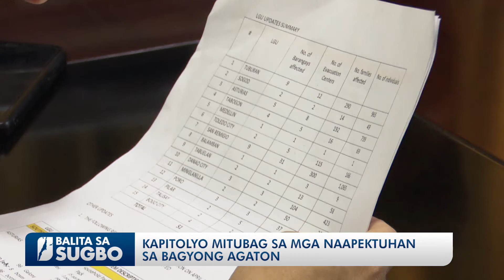KAPITOLYO MITUBAG SA MGA NAAPEKTUHAN SA BAGYONG AGATON (April 14, 2022)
Gilihok dayon sa mga opisyales sa Kapitolyo ang pagtubag sa panginahanglanon sa mga local government units nga naapektuhan sa Bagyong Agaton. Naghatud na og mga relief goods ang Kapitolyo ngadtu sa unang upat ka mga LGUs nga labing naapektuhan ug gitabangan usab sa Provincial Engineering Office ang Department of Public Works and Highways (DPWH) sa pag-ayo sa mga kadalanan ug imprastraktura nga naguba tungod sa baha gamit ang mga kahimanan sa mga private contractors.